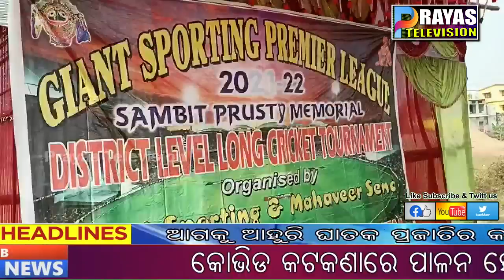ଜୀୟାଣ୍ଟ ସ୍ପୋଟିଙ୍ଗ କ୍ଲବ ତରଫରୁ ୧୮ ତମ ବାର୍ଷିକ କ୍ରିକେଟ ଟୁର୍ଣ୍ଣାେମେଣ୍ଟ ର ଆୟୋଜନ